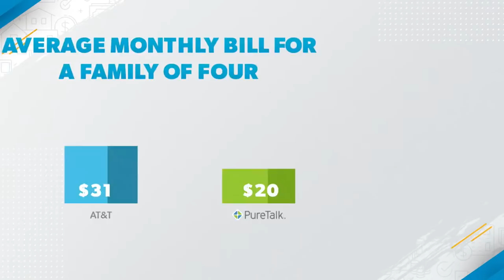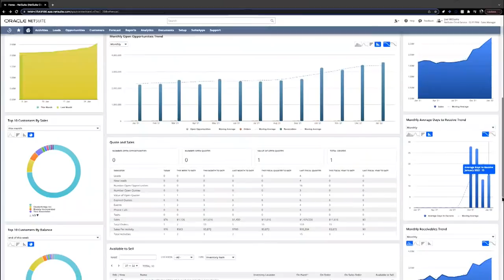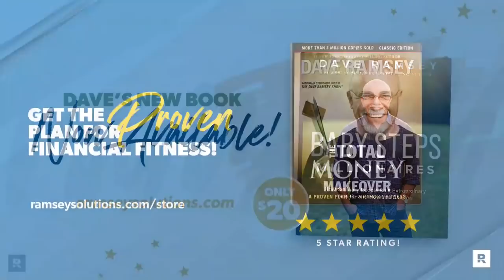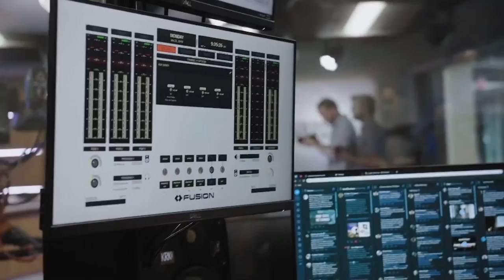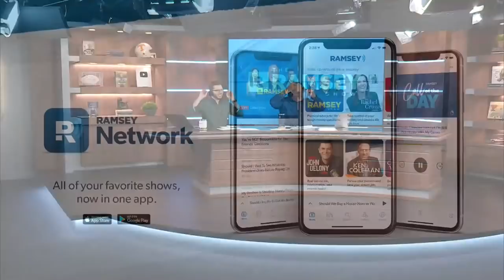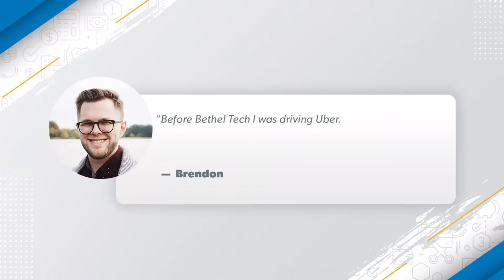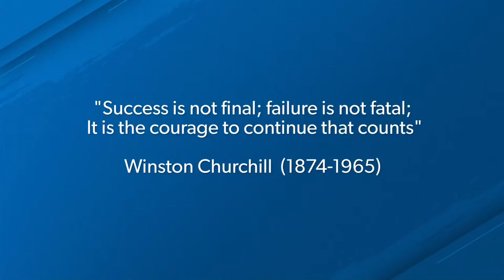The Solution To Your Money Starts With The Person In The Mirror